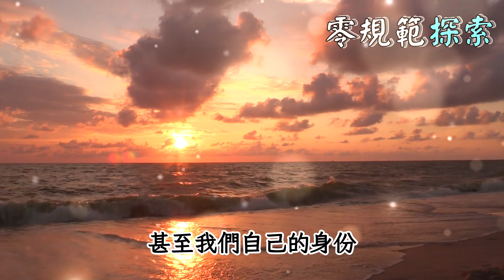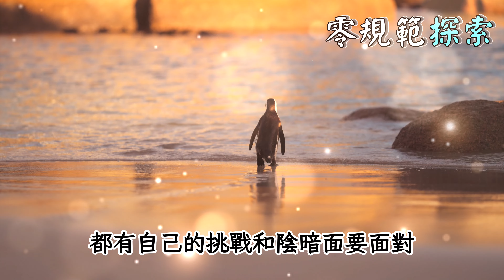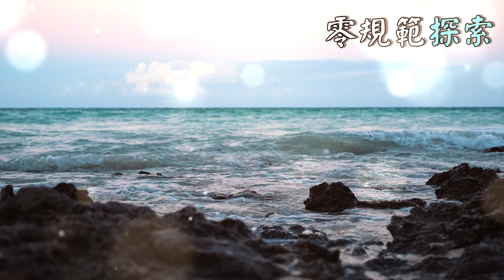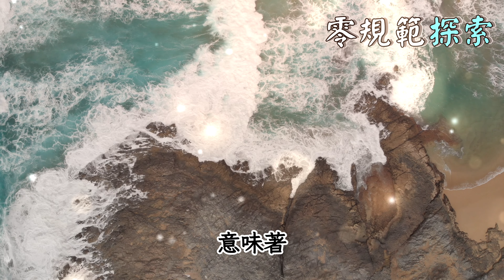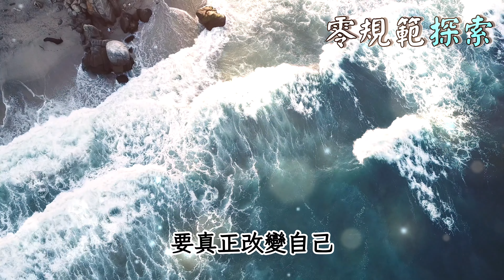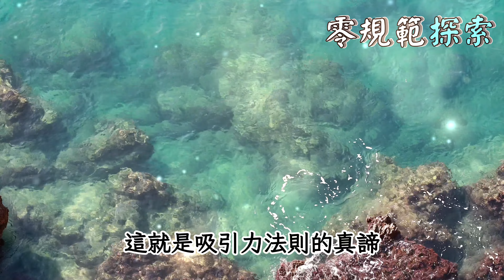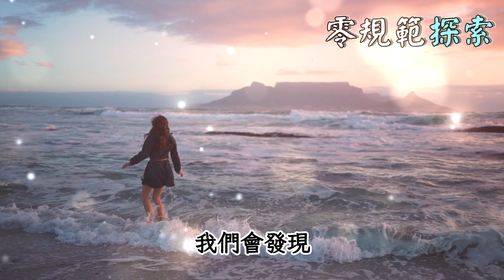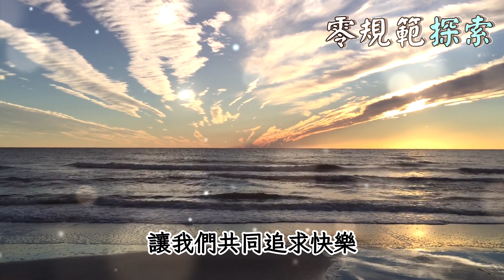相信自己是靈性覺醒最簡單而最困難的路！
在這個旅程中，你是否曾質疑自己的直覺？是否覺得自我信任遠比外在探索更加艱難？進入靈性覺醒的道路，最簡單卻又最困難的步驟可能就是學會相信自己。但是，什麼讓這個過程既直接又充滿挑戰？我們如何識別那些內在的聲音，指引我們遠離恐懼和懷疑，走向信任和確信？本視頻將深入探討自我信任的力量，並揭示那些隱藏在我們旅程中的啟示和轉化時刻。讓我們一起探索，如何透過深入了解自己，開啟那扇通往靈性覺醒的門。

探索#靈性覺醒 的道路時，我們常常遇到#自我信任 的挑戰。但是，相信自己 究竟有多重要？在這段#靈性之旅 中，讓我們一起揭開#內在力量 的神秘面紗，並發現#自我探索 如何成為我們最大的導師。覺醒之路 充滿了未知，但正是這些挑戰塑造了我們最真實的自我。